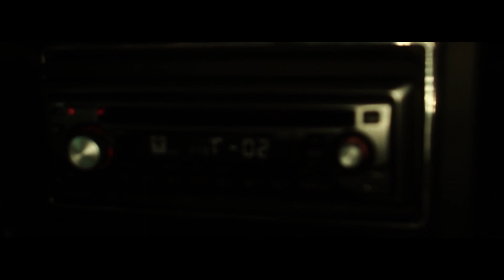Q - Back Again (Official Video)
Official Video for "Back Again"

Director: Jonathan Zuniga
Edited by: Jonathan Zuniga